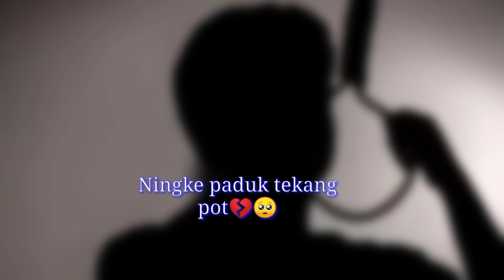karbi sad status😭mo ne kithi arni ng mekri nang chepa klo dun ry/karbi emotional video/